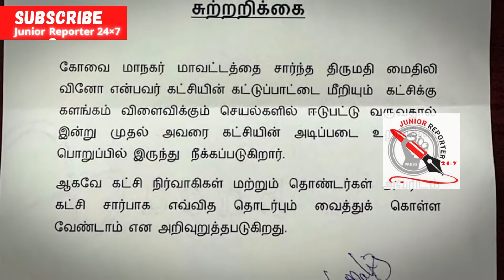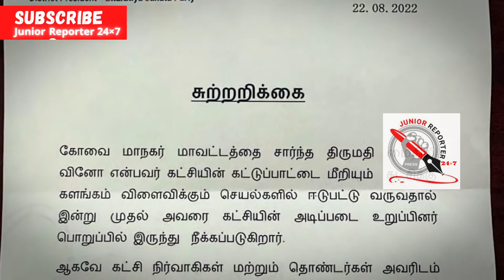CM Visit | Senthil Balaji Sketch - ஆடிப்போன கோவை பாஜக